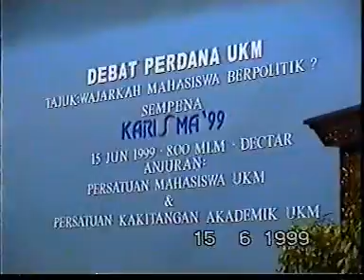Debat Perdana UKM Tahun 1999 ''Wajarkah Mahasiswa Berpolitik'' [1]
Tajuk      : "Wajarkah Mahasiswa Berpolitik "        (KARISMA'99)

Pengerusi  : Prof. Madya Dr.Wan Mokhtar Wan Yusof
Ahli Panel : -Dato' Hishamuddin Tun Hussein  (tidak hadir & digantikan dengan Timbalan
                  ketua pemuda UMNO)
                  -Tn Hj. Mahfuz Omar
                  - Dato' Suhaimi Ibrahim
                   -Sdr. Mustaffa Kamil Ayub
                    -Sdr. Zaharudin Abdul Rahman

Tarikh     : 15 JUN 1999 (Selasa)
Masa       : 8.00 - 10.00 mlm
Tempat     : Dewan Canselor Tun Abdul Razak UKM

Anjuran Sekretariat Debat Karnival Kepunyaan Mahasiswa '99
dengan kerjasama Persatuan Kakitangan Akademik UKM

sumber : VCD Terbitan DMSB Video Network